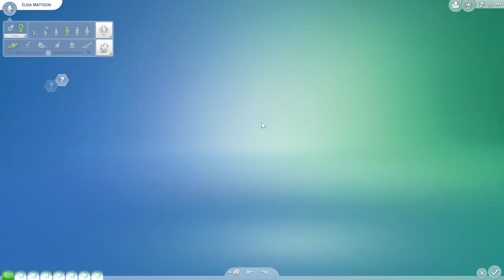NOT SO BERRY S10E13 - Busy day at High School